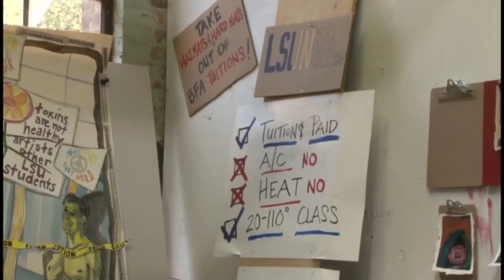The School of Decay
The LSU Studio Arts Building hasn't seen many repairs over the past few years and now the work environment is turning hazardous. Tiger TV's Marina Gelpi reports on how some students are speaking up and speaking out about the dangers they face.